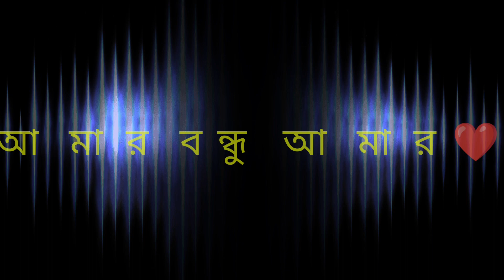Rick Rupsa Rochit Sad Friendship Story - Bondhu Amar Full Song | Bondhu Toke Vulbo Ki Kore |School G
Original Video Credit to Ujjal Dance Group

Song : Bondhu Amar
🎵 Vocal & Tune: Mannat Munna
🎵 Lyric: Arthik Sazib
🎵 Additional Programming: SK Sakib